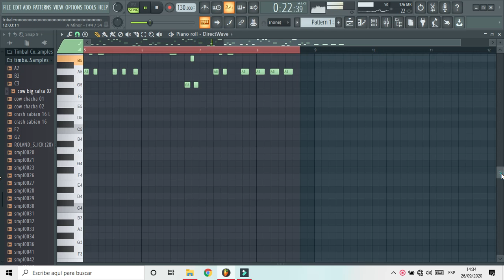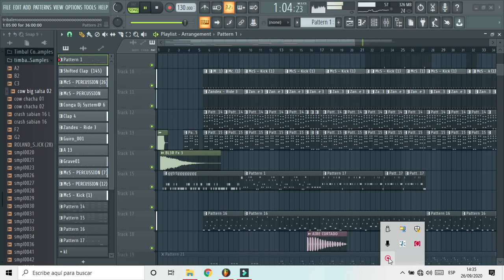pequeña melodia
Apoya mi creatividad
Saludos cordiales desde la Comuna Llanchama
Tiputini - Aguarico